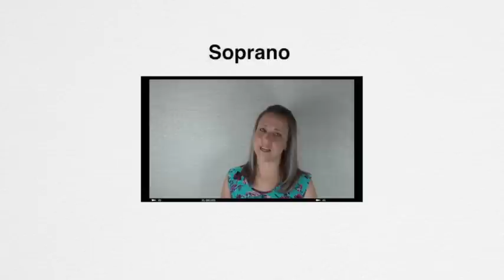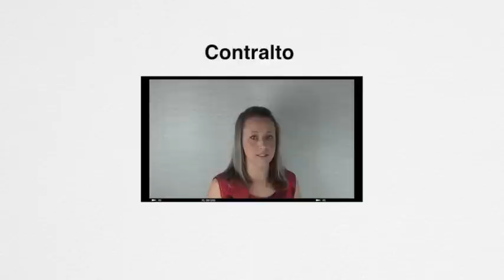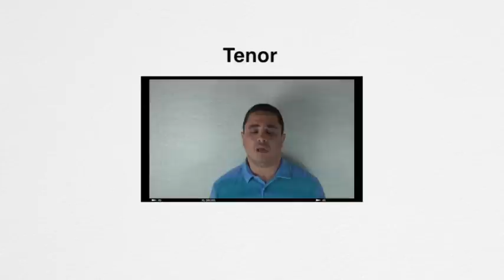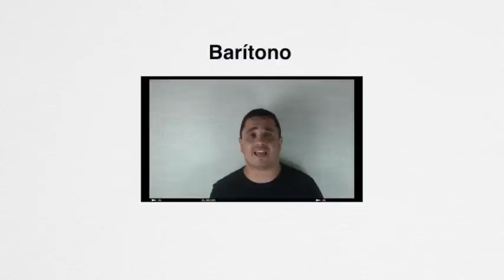Harmonia Vocal 16 - Deus do Impossível - (parte 2/2) - Toque no Altar - Tutorial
Bem Vindo ao Canal "HARMONIA e CANTO". Meu nome é Sérgio Marques e eu dou aulas aqui em Curitiba capital do Paraná.
Aqui no canal "Harmonia e Canto" você encontrará vídeo aulas de "Harmonia Vocal" de "Teclado" de "Violão" e "Kits Vocais" completos para corais ou grupos vocais.

Na seção playlists você encontra nosso conteúdo organizado por assuntos pra você achar os vídeos de seu interesse.

Increva-se no nosso canal e fique por dentro das novidades, curta a nossa página no face e encontre mais materiais no nosso blog.  Bons estudos.